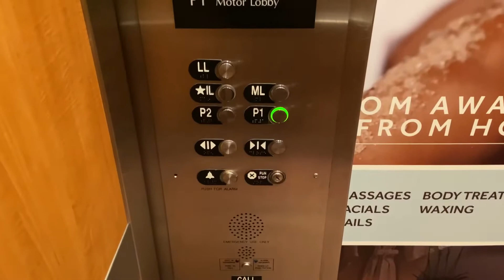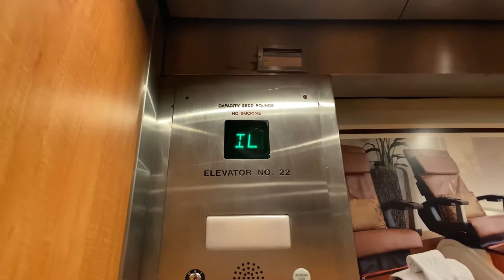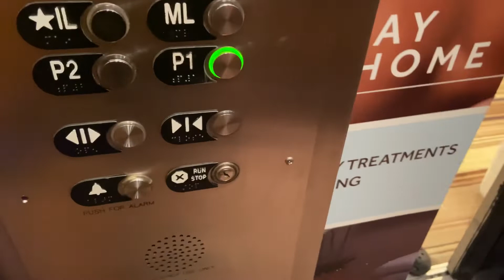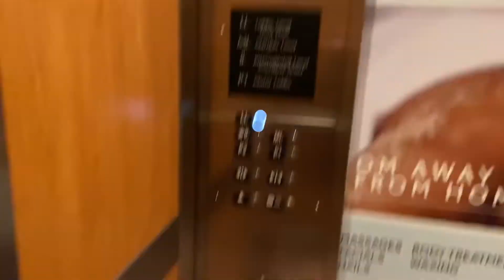Glitchy OTIS Traction Parking Elevators | Marriott Marquis | Atlanta, GA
Filmed: 5/21/2022

The cabs are pretty decent but the buttons are crappy, they could use a replacement. But everything else is pretty good. I said these needed a mod but they could just use replacement buttons as I just said.

Elevator Details:
Elevator Brand: OTIS
Elevator Cars: 2
Floors: 5 (P2, P1, *IL, ML, LL)
Installed In: Unknown
Elevator Capacity: 2500
Elevator Buttons: Unknown- I forgot
Elevator Call Buttons: OTIS VR/Unknown
Elevator Indicator: Squareish OTIS ACME
Elevator Door Type: Center Open

Intro Made With InShot
Outro Made With InShot
Thumbnail Was Made With Canva
Tags you shouldn’t read